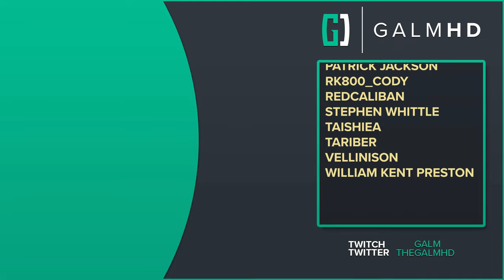[26] Glorious Liberation (Let’s Play HELLDIVERS 2 w/ GaLm)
🎮 HELLDIVERS 2🎮
“What is HELLDIVERS 2?”

There is crossplay between PC and PS5!